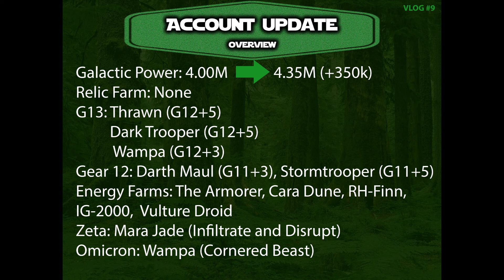Vlog Entry #9: First Week in Kyber 4 and Demoted Immediately to Kyber 5!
Starting off season 26 with some expected losses as we march the road back to Aurodium but progress with the SEE farm!

Don't forget to check out my twitch channel for live streams!